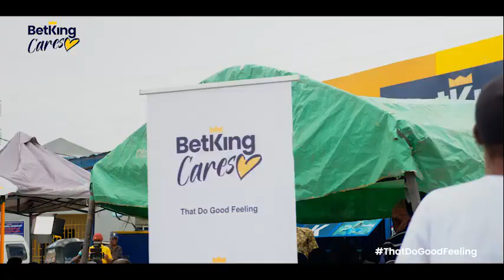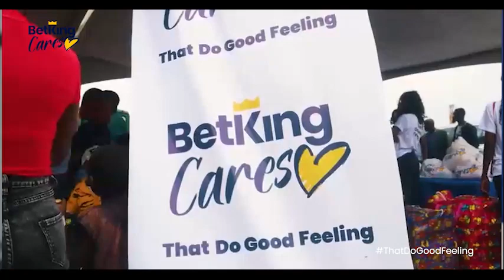BetKing Cares 2.0 Documentary Directed by Aṣíwájú